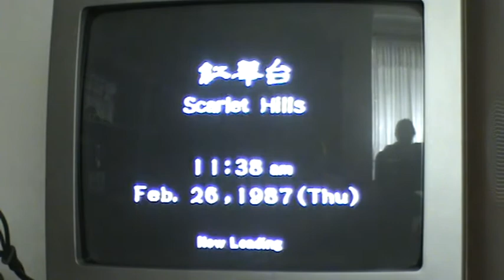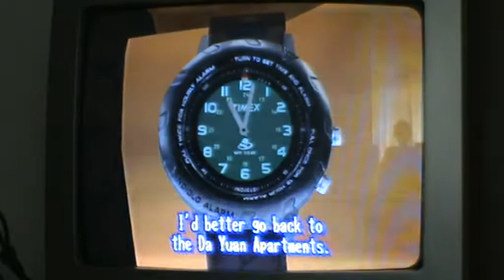Shenmue 2 playthrough part 14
This is part 14 of the Shenmue 2 playthrough.